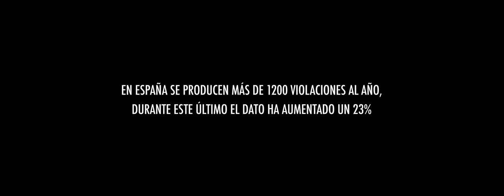THE IMAGINATION OF THE TRUTH (2019) 4K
Dirección: Oscar Acón y Miki Morellón
Producción: Estela Alcántara y Jan Escola
Edición: Miki Morellón
Sonido: Oscar Acón
Cast: Marina Torán